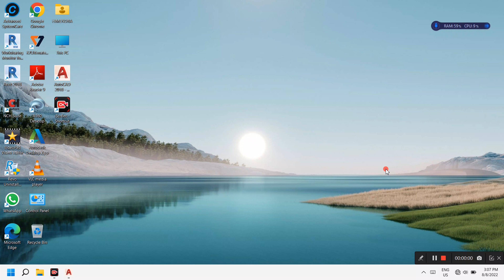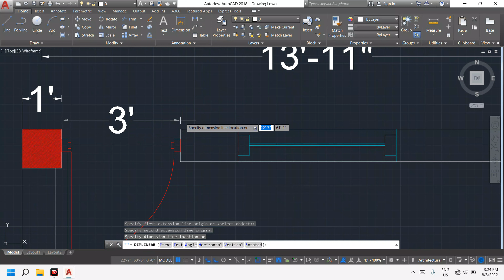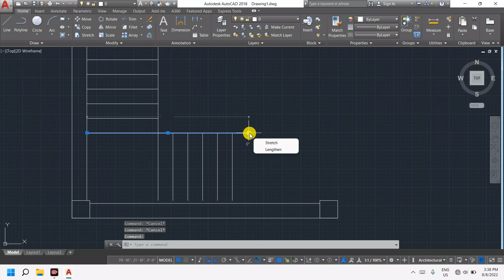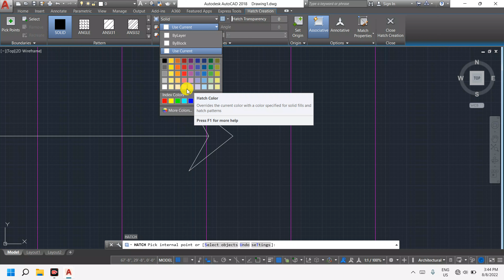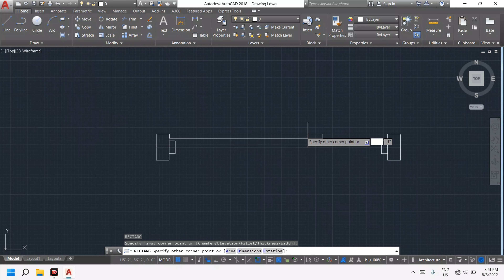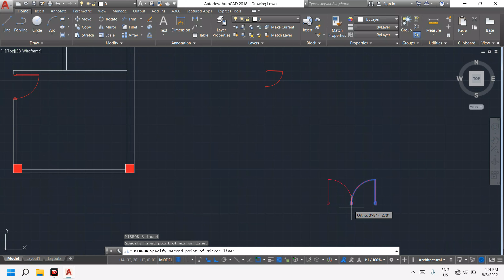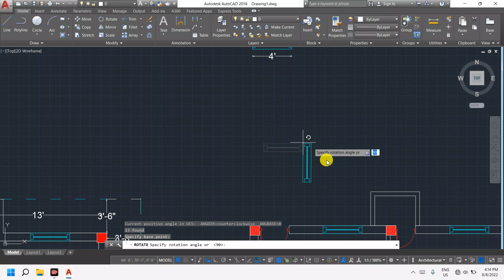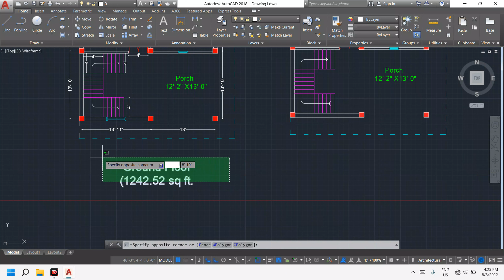AutoCAD 2D ....class 4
My name is Himendra Kumar, I am Diploma in civil engineering  I have 3years experience in building construction company and now I am doing my own home design and construction work.  This channel contains technical videos related to "Civil Engineering", which may be useful for common man, students, fresh graduates and professors.
  * On my channel you will get to see some videos like this:
 • House map 2D  Mistakes in building a house - How much will it cost to build a house -
 Estimation of materials to build a house • Fresher engineer  Tips for
- Building High - Rise Building The videos in this channel are usually short so that you can find specific information very easily.  2 for Home Design and Construction sub Er .  Himendra Kumar ,